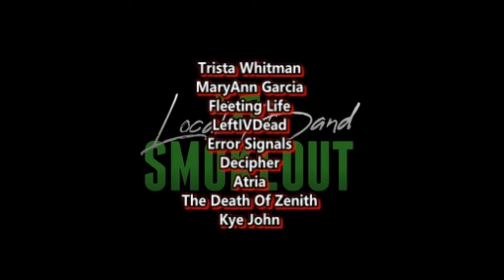HER LAST SHOW WITH THE BAND ? Nightwish - The Phantom of the Opera ( Reaction )